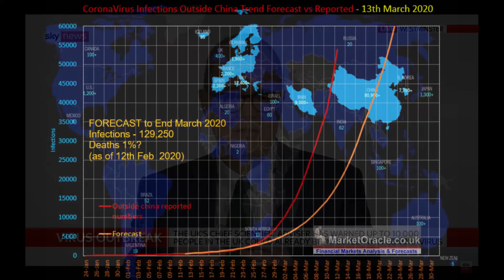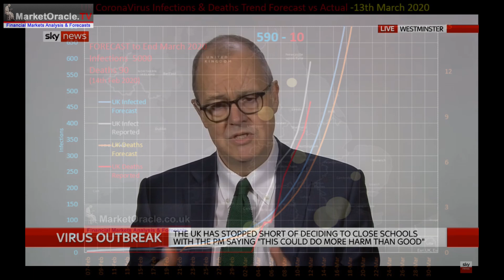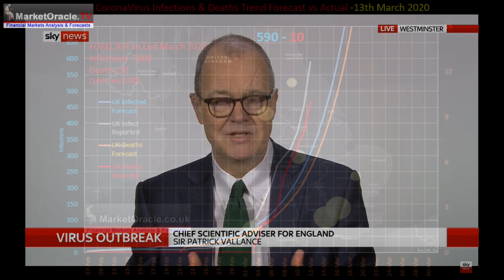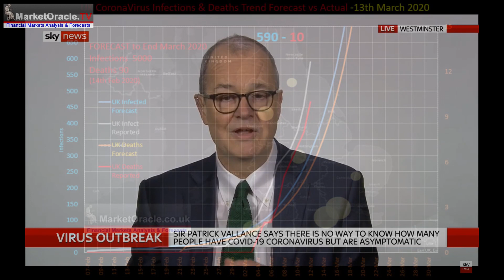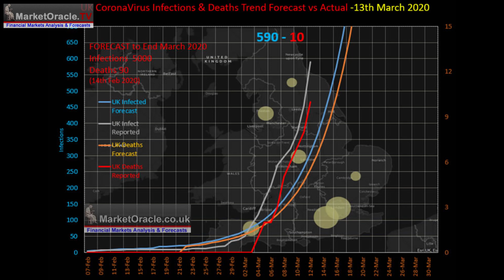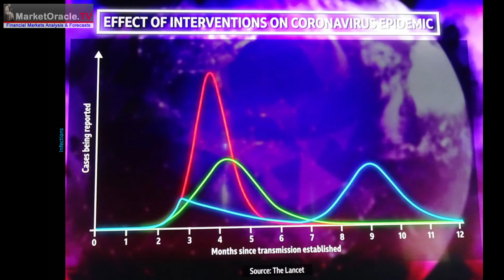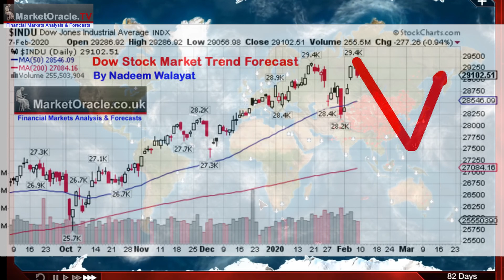Mad Scientist Advises UK Government to Implement Coronavirus Herd Immunity Protocol - 60% Infected!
The UK Governments Chief Scientific Advisor let slip the Boris Johnson Governments cunning plan to combat the Coronavirus pandemic. Apparently the plan is not to follow what every other nation is doing in attempting to contain outbreaks but instead the scientists have convinced Boris Johnson to adopt the "HERD IMMUNITY" Protocol. Which is that once at least 60% of the population has become INFECTED with the virus then they would develop an immunity and thus no longer spread the virus onto the remaining 40% or so of the population.

However, the fly in the ointment in this cunning plan as discussed by the Chief Scientific advisor on Sky News earlier today is that even at a conservative case fatality rate of 1% would imply to expect 400,000 DEATHS! That is what the British government is planning for! And worse still many countries such as China and Italy are experiencing a far higher case fatality rate of 3.5% which would resolve to 1.4 million UK deaths! And this explains why the likes of the Cheltenham Festival have gone ahead and Britians schools remain open whilst countries with fewer cases such as Ireland have closed theirs, it is because the government wants the people to "Keep Calm and Keep Infecting!"

Recent updates include:
How Deadly is the Coronavirus - Case Fatality Rate (CFR) Analysis
Coronavirus Parabolic Pandemic, Bitcoin Price Trend Forecast
The Coronavirus Stocks Bear Market Begins, When Will it End?

Your Analyst
Nadeem Walayat

UK Government Implements Coronavirus Herd Immunity Protocol - 60% Infected, 1.4 MIllion Deaths